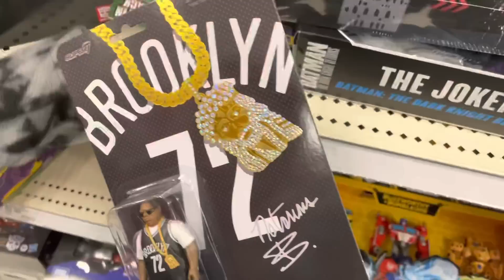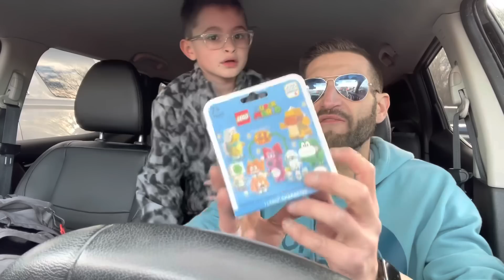Overspent birthday bucks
Prowrestlingtees.com/duhop